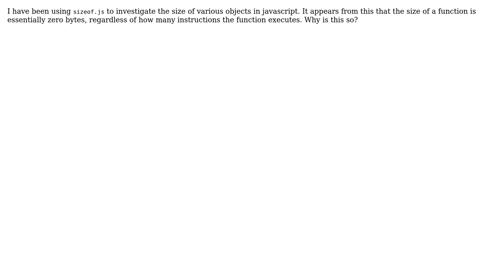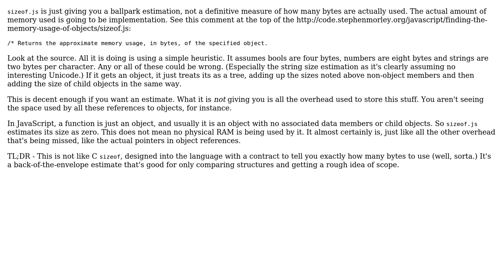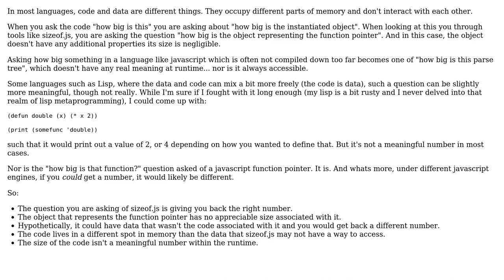Software Engineering: memory needed to store a function in javascript (2 Solutions!!)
Software Engineering: memory needed to store a function in javascript

With thanks & praise to God, and with thanks to the many people who have made this project possible! | Content (except music & images) licensed under CC BY-SA | Music | Images & others | With thanks to user Gort the Robot user gloo and the Stack Exchange Network Trademarks are property of their respective owners. You are responsible for your own actions.